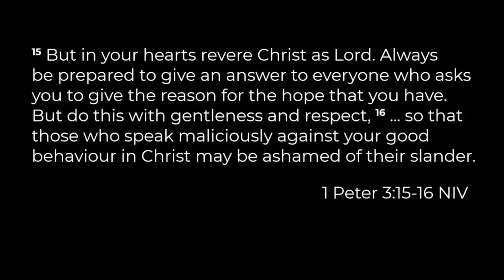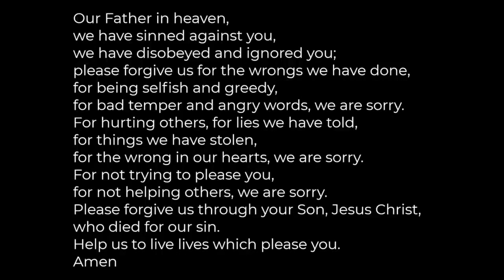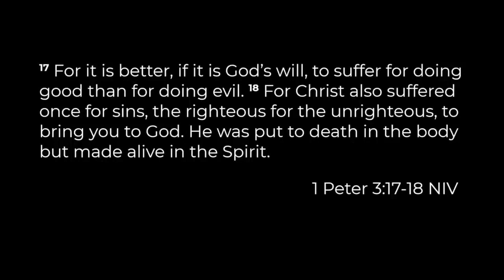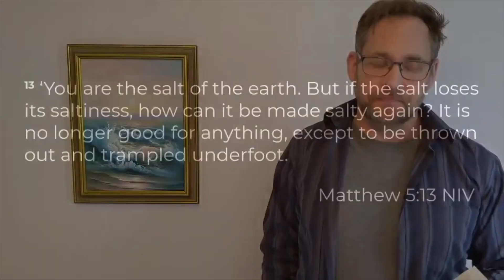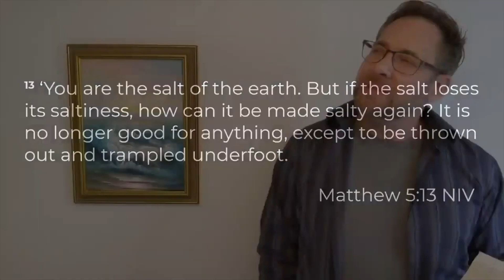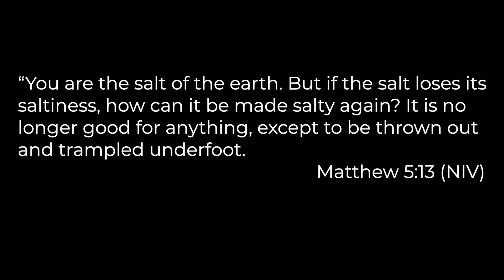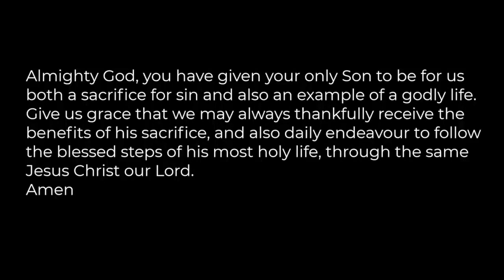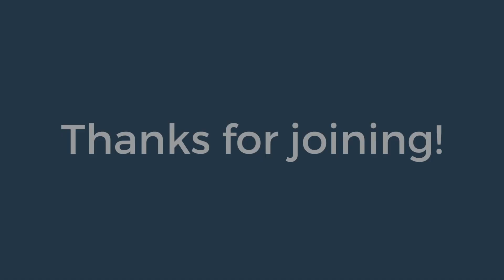St Ebbe's Daily Service 27/07/2023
Andrew Turnbull, Minister, is leading the service.